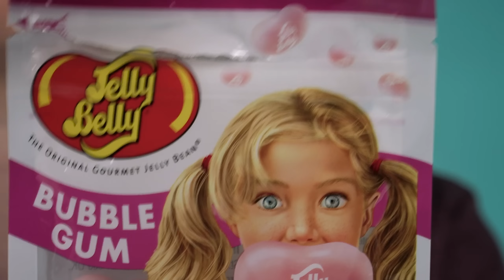Irish People Try More New Weird Jelly Bean Flavours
Irish People Try More New Weird Jelly Bean Flavours! Liquorice, anyone? MERCH MADNESS

More New Weird Jelly Bean Flavours! That's right, we've tried lots and lots of weird jelly bean flavours in the past and we're back with more! Let's see what our TRYers thought of these new weird snack flavours!

US Address:
TRY Channel
APW 4119337
5 South Main Street
Englishtown
USA

UK Address:
TRY Channel
APW 4119337
AddressPal
The Beacon
Mosquito Way
Hatfield
AL10 9WN